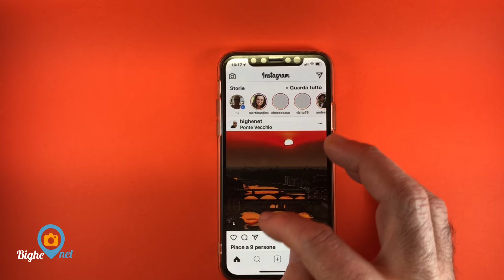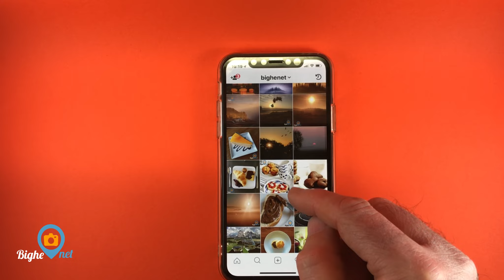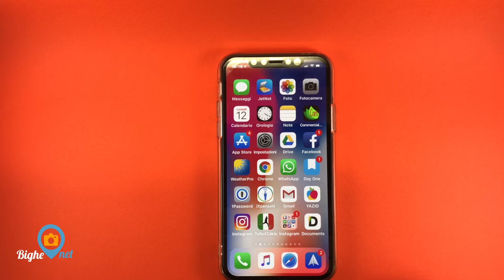CHI TI SPIA SU INSTAGRAM? ECCO COME SCOPRIRLO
Vuoi sapere chi salva nel proprio cellulare le immagini pubblicate nelle tue storie? Con questo metodo, usando solo la app nativa senza installare applicazioni di terze parti potrai capire subito coloro che salvano le immagini delle tue storie facendo screen delle stesse.
Non perdere tempo guarda subito il video per capire come procedere!

Zerotech DOBBY

Batteria aggiuntiva  Dobby